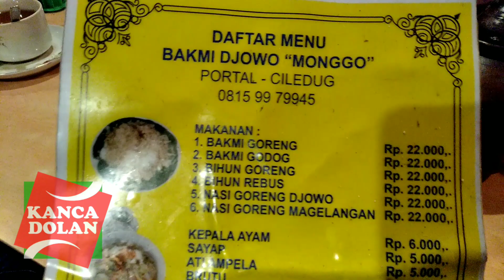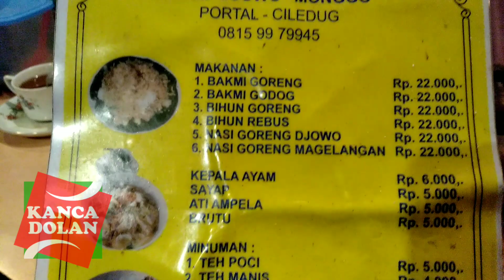BAKMI DJOWO MONGGO PORTAL MENCONG | CILEDUG TANGERANG STREET FOOD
BAKMI DJOWO MONGGO PORTAL MENCONG
CILEDUG TANGERANG STREET FOOD